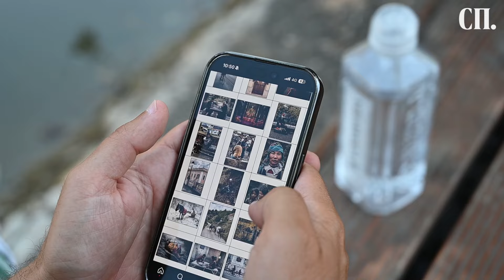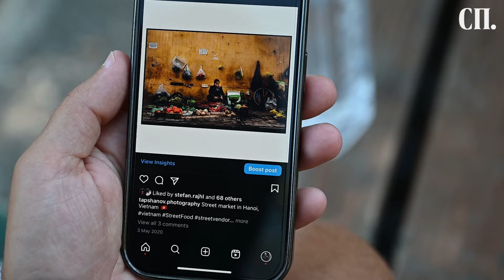Тапшанов со сопругата која ја запознал на Хималаи и мало дете патува по светот